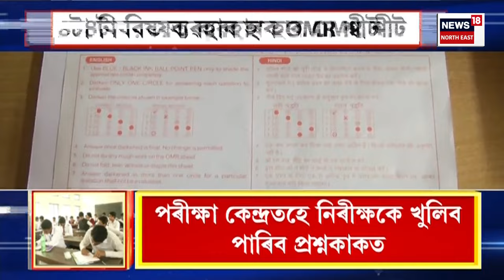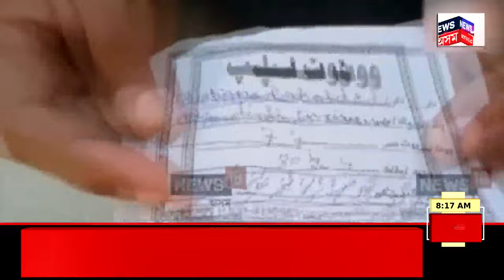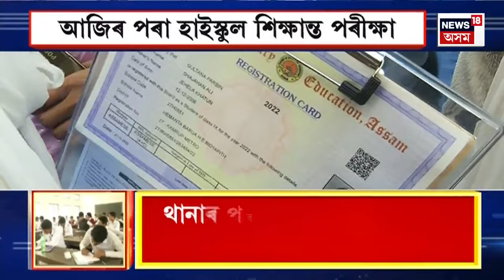GOOD MORNING 18 | গুৱাহাটীৰ ছাত্ৰী নিৰুদ্দেশ সন্দৰ্ভত মাধৱ দাস,অৰুণ দাস,ৰাহুল কলিতাক গ্ৰেপ্তাৰ